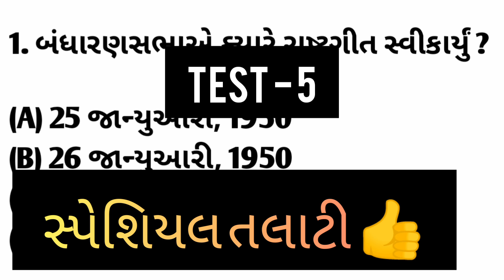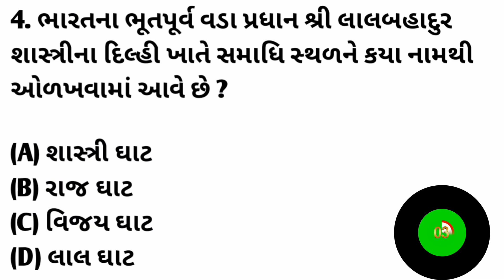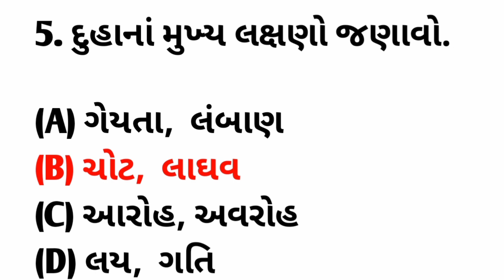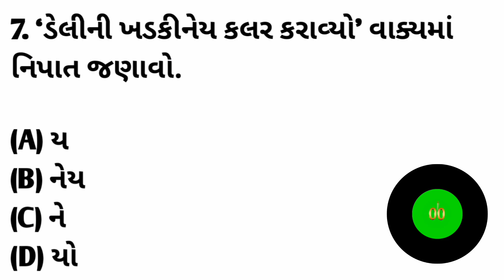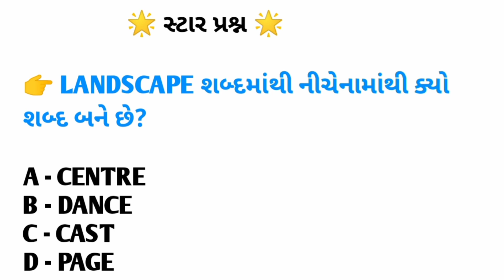સ્પેશિયલ તલાટી test - 5 || પાસ થવું હોય તો આવા પ્રશ્નો તો આવડવા જ જોઈએ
દોસ્તો, આ વીડિયો માં આપડે સ્પેશિયલ તલાટી માટે 10 પ્રશ્નો ની ટેસ્ટ લીધી છે તેમાં તમારે કેટલા સાચા પડે છે તે જોવાનું છે || આ વીડિયો પૂરો જોવો જેથી કરી ને પરીક્ષામાં આવા પ્રશ્ન પુછાય તો તમને આવડે 😊 અને દોસ્તો આવી જ ટેસ્ટ માટે આ અમારી ચેનલ ને  સબ્ક્રાઈબ કરો અને દોસ્તો માં શેયર કરો 🙏

- talati most imp question
- talati most important question
- talati most important topics
- most imp for talati
- talati syllabus
- talati exam most important questions 2022
- talati test
- talati kam mantri 2022
- talati paper solution 2022
- talati paper
- talati bharti
- talati modal paper
- talati 2022
- talati